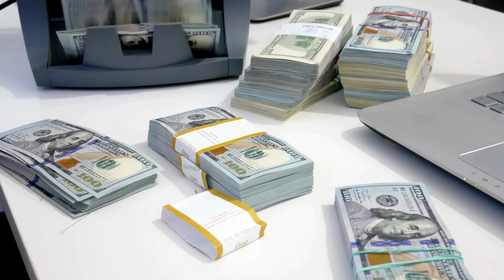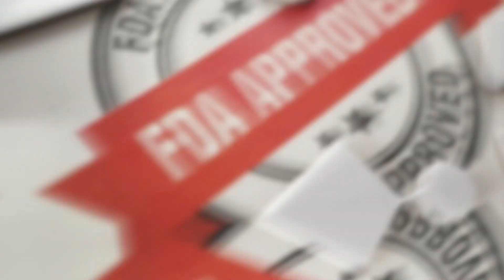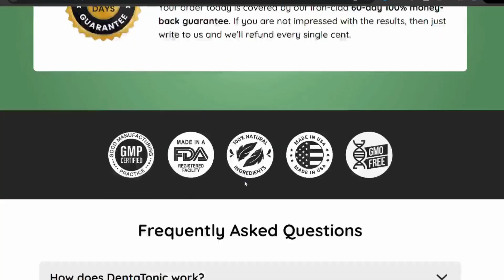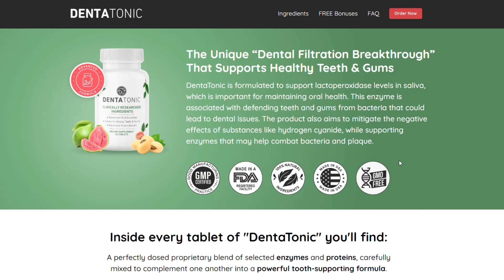DentaTonic - Does DentaTonic Really Work - DentaTonic Sincere Review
DentaTonic - Does DentaTonic Really Work - DentaTonic Sincere Review - Hidden Truth!

DentaTonic is an exclusive "breakthrough in dental filtration" that keeps teeth and gums healthy, it is a herbal dietary supplement specialized in the treatment and prevention of oral health ...

DentaTonic is a combination of natural ingredients that have been sourced locally from farmers who follow ethical farming methods, and are known to eradicate inflammation, toothaches, bacteria, bad breath, cavities and much more. The supplement has been designed to suit modern lifestyles and environmental changes that affect dental health.

And this combination of ingredients has been clinically tested and approved, resulting in DentaTonic, which is a combination of more than 7 pure, modern ingredients, such as: Lactoperoxidase, Dextranase, Aloe Barbadensis, Lysozyme, Lactoferrin, Microcrystalline Hydroxyapatite, Beta-Glucanase, and Amylase. That ALL together will put an end to inflamed gums, toothache, bleeding, cavities, bad breath, discoloration, weak enamel.

But is DentaTonic safe?
DentaTonic has been developed to help men and women of all ages and conditions.

DentaTonic contains high-quality natural ingredients, manufactured in FDA-approved facilities under strict and precise sterile standards. Each of the ingredients that make up DentaTonic is tested for purity and to ensure against toxins and contaminants.

I've also checked that it's GMO FREE and GMP certified, so it's totally safe, and you don't have to worry about side effects, okay?

But what's the right way to use it?
The right way to use DentaTonic is to take one DentaTonic capsule a day with a glass of water.

But what if it doesn't work for me, does DentaTonic have a guarantee?

Look, guys, I've seen so many positive results from DentaTonic, which has completely transformed people's oral health. But of course, nothing works for 100% of the people who try it, because each body works in a different way.

That's why every bottle of DentaTonic comes with a strict 60-day money-back guarantee. This means that you have a full 60 days to "test" this innovation in dental filtration for yourself. If, for any reason, you're not completely satisfied with the results, simply contact the manufacturer and get a full refund of your money and no questions asked.

Which kit should I buy?
And should you decide to buy DentaTonic, know that I've seen several people order six bottles at a time and many double their order because they want to enjoy the benefits of this oral health support formula for as long as possible or even share it with their friends and family.

It's a smart choice because anyone who buys the 6-bottle pack gets a big discount, free shipping and 2 free bonuses and, what's more, it will be cheaper than buying just one bottle.

But before you buy, remember my very important warning: you can only buy the original DentaTonic on the official website, so you can't buy it in pharmacies or other pirate sites, but only on the manufacturer's official website, so you can avoid falling for scams and fakes of the original formula.

And remember that to make it easier for you, I've left the link to the official website just below in the description of this video, which is the only way to find your legitimate original DentaTonic, ok guys?...